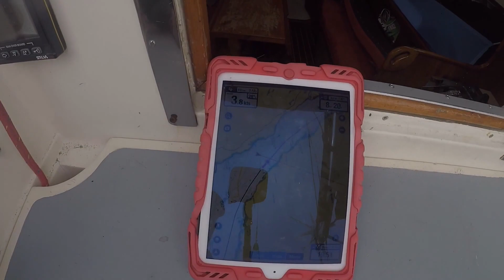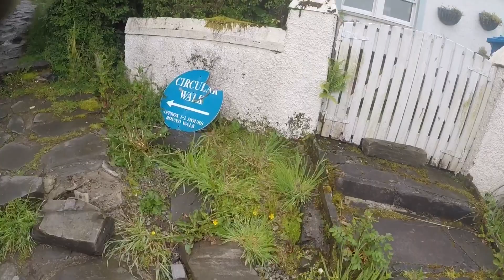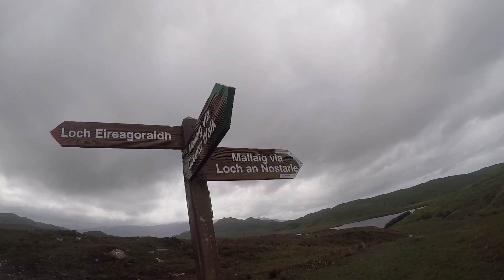A COSTLY STOP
Well this season is going awful. Very sorry that there isn’t much on the sailing front on this video. Some of you may already know that my autopilot broke and it’s been making life very difficult.
 I leave loch Aline a place you have seen many times. There is a marina here but it offers great anchoring with great holding in mud. I can go in and out of this place at anytime of the tide. Tho I wouldn’t try it at low tide in full on springs. So I get out out into the sound of mull where there is a lot more wind than expected. I was getting angry with myself as the boat seemed to be behaving badly and something wasn’t right. Tho what was it? Was it the start of autopilot breakdown? I needed a break and was feeling tired so it was into Loch droma buidhe. The approach is straightforward just watch for rock towards the inner side to Loch. It’s on charts. My navionics auto route takes me straight in. Tho always check over the auto route for depths and rocks. Also make sure you enter boat setting for your boats draft. Once into the loch all is good. Parts can be deep to anchor but it has great holding again in thick mud and is a well protected anchorage. You don’t get mobile signal tho. Tho possibly you might to your port side as you go in. Once I got in and anchored I tried to fix the autopilot with no success. So I needed a plan.did I wait an extra day on the heavy wind to move and get fast sailing are did I move in light wind to keep all safe and under control?
So I get into Mallaig and onto a mooring as I knew this was going to get costly. I had a guy come see me to try and fix the pilot but with no success and I had the pleasure of giving him 50 quid. It was now I had to order a new pilot which isn’t cheap at all. So currently waiting on it arriving. Tho the bill keeps creeping up as I have to stay on the mooring due to very bad winds out at sea. It’s like this bad luck is for staying around. IT WOULD BE GREATLY APPRECIATED..
 So as a bit of down time and to clear my head I headed of for a bit of hiking and to try to get to the highest point in mallaig. Do I make it?? I will say mallaig is a beautiful place and worth a visit. I guess without this spell of bad luck I wouldn’t of seen more of this place. So I guess that’s a positive from the negative and how we should look at things. Just like to say thanks to Alana & Phil along with Rich,jake,Colin B…. That’s all to date. So a massive thanks to you all and thanks in advance to anyone else that helps.